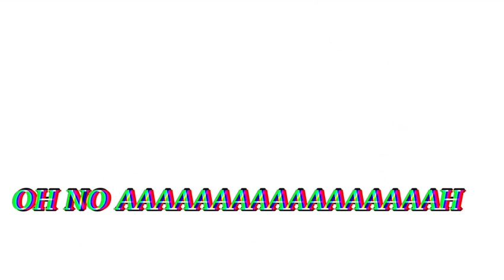Pls donate live event IS CRAZY (update)